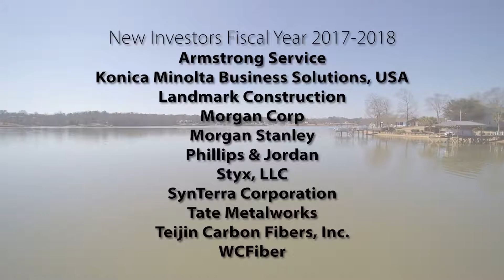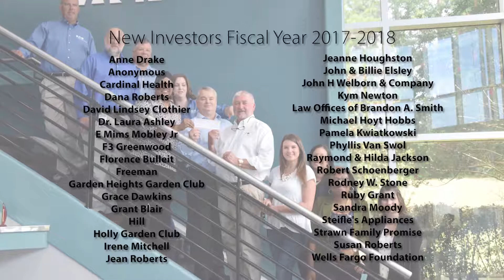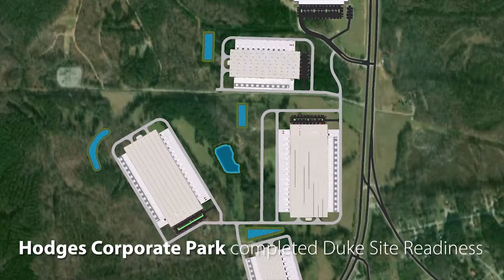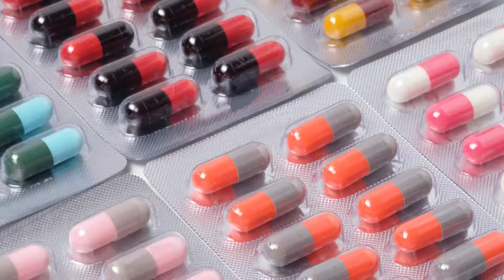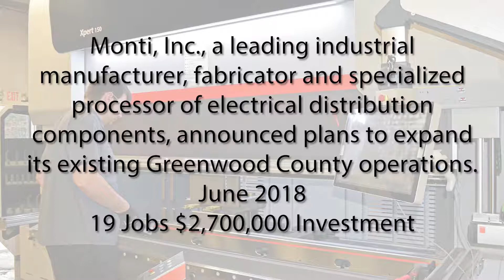2017-2018 Greenwood Partnership Alliance Annual Video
We are pleased to offer this year’s annual video showcasing the accomplishments of 2017-18.  It is hard to think about 2018, without also thinking about the 20th anniversary of the Partnership Alliance.

Greenwood County was the first community in SC to consider moving to a public-private economic alliance.  Those discussions, held thirty years ago initially, were only possible due to the visionary leadership of our community. Fast forward to 1998 when the decision was made to form “The Partnership for a Greater Greenwood County” to provide funding and measurable goals around economic development, quality of life, and workforce development.

Since the planting of the seeds for the Greenwood Partnership Alliance, the vision has flourished for the good of every citizen in the County.  From building industrial parks and supporting existing industry growth, to creating the Greenwood Promise and funding community initiatives with the Foundation, that is what Greenwood does.  We win together.  Greenwood County has a vision and takes action in a unique and personalized way for its residents and industries which shine brightly around SC and the world.

Greenwood County is perfectly situated for so much more progress, and we appreciate you being part of our action plan and playing such an essential role in our economic development team.